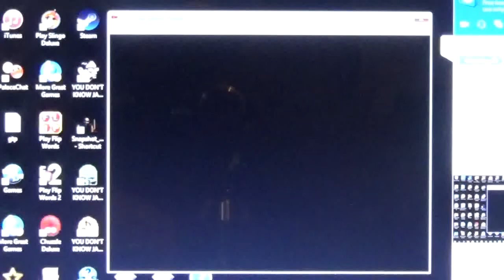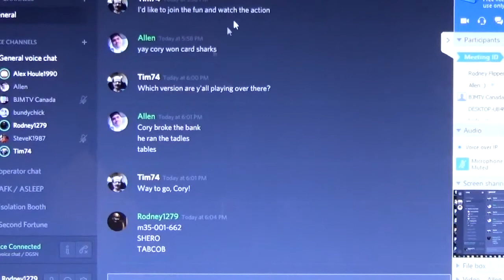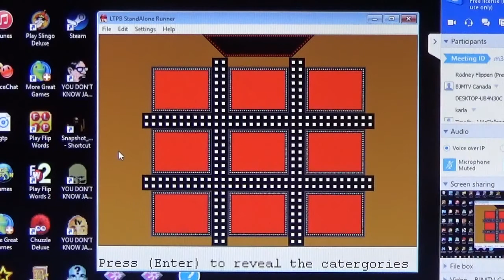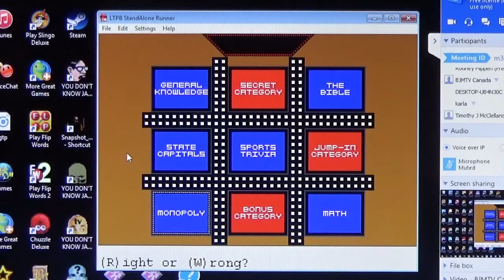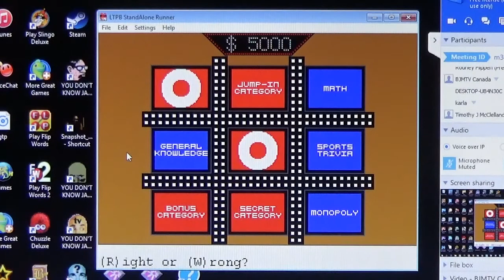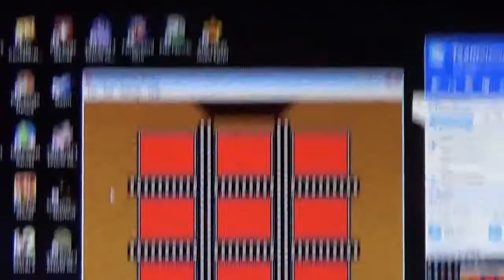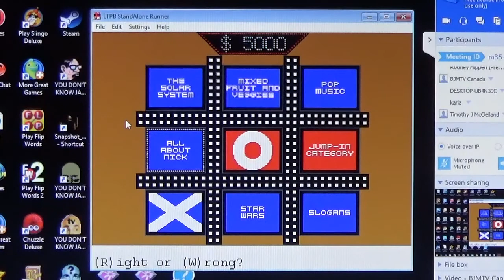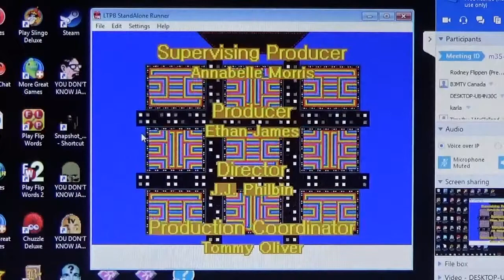Tic-Tac-Dough Season 4 Episode 23